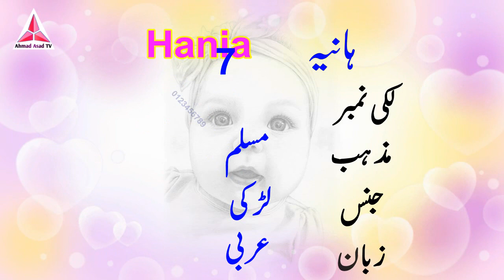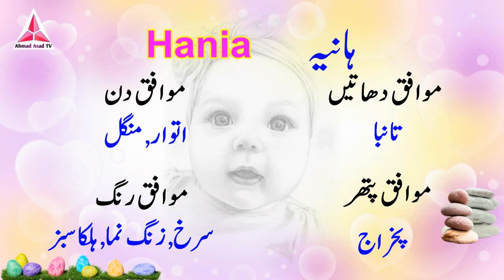Hania Name Meaning in Urdu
Hi Friends